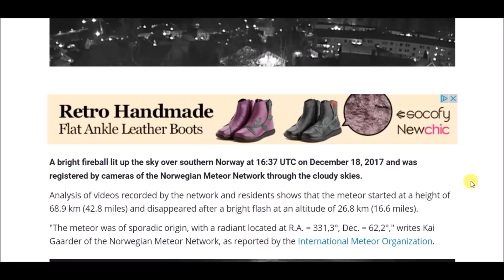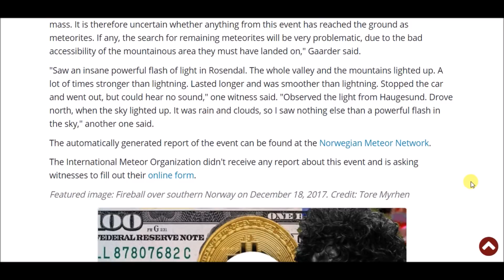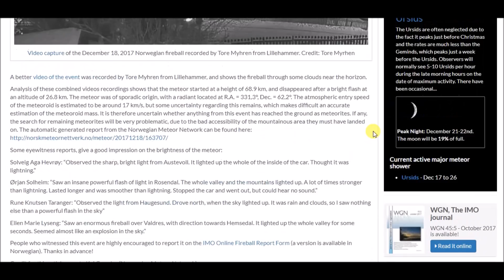Bright fireball meteor blast over southern Norway!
A bright fireball lit up the sky over southern Norway at 16:37 UTC on December 18, 2017 and was registered by cameras of the Norwegian Meteor Network through the cloudy skies.

Analysis of videos recorded by the network and residents shows that the meteor started at a height of 68.9 km (42.8 miles) and disappeared after a bright flash at an altitude of 26.8 km (16.6 miles).

"The meteor was of sporadic origin, with a radiant located at R.A. = 331,3°, Dec. = 62,2°," writes Kai Gaarder of the Norwegian Meteor Network, as reported by the International Meteor Organization.

"The atmospheric entry speed of the meteoroid is estimated to be around 17 km/s, but some uncertainty regarding this remains, which makes difficult an accurate estimation of the meteoroid mass. It is therefore uncertain whether anything from this event has reached the ground as meteorites. If any, the search for remaining meteorites will be very problematic, due to the bad accessibility of the mountainous area they must have landed on," Gaarder said.

"Saw an insane powerful flash of light in Rosendal. The whole valley and the mountains lighted up. A lot of times stronger than lightning. Lasted longer and was smoother than lightning. Stopped the car and went out, but could hear no sound," one witness said. "Observed the light from Haugesund. Drove north, when the sky lighted up. It was rain and clouds, so I saw nothing else than a powerful flash in the sky," another one said.

The automatically generated report of the event can be found at the Norwegian Meteor Network.

The International Meteor Organization didn't receive any report about this event and is asking witnesses to fill out their online form.